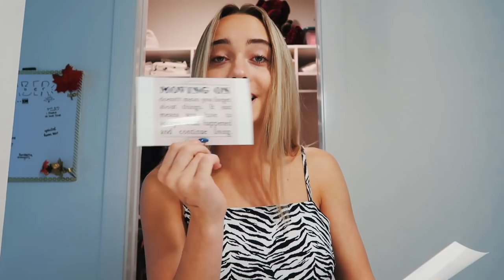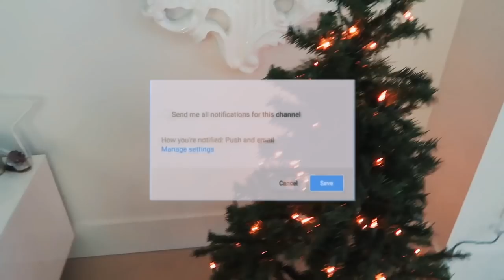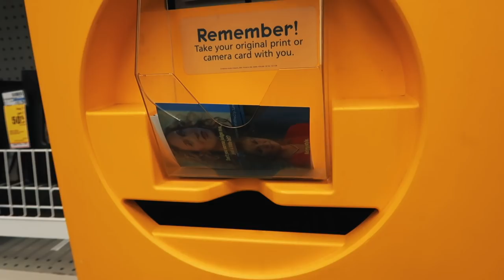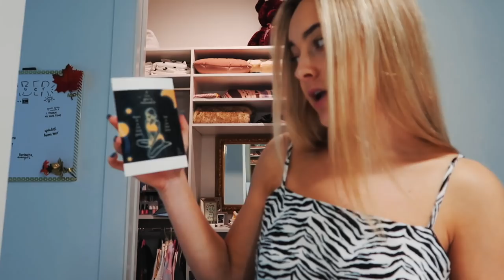Day in my life using the Law Of Attraction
Let's be friends!⤵️
Main Channel: Luca Whitaker
About me:
Age?: 17
How often do you upload?: Once a week or more!
What Camera do I vlog with?: Canon G7X mark ii